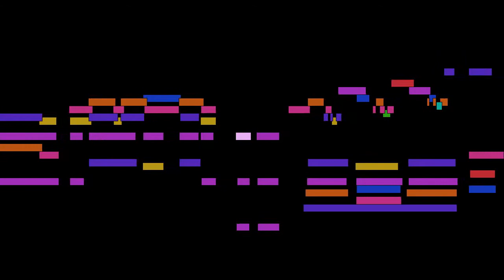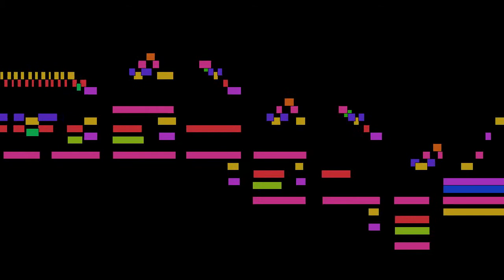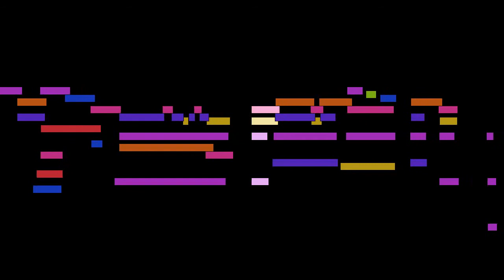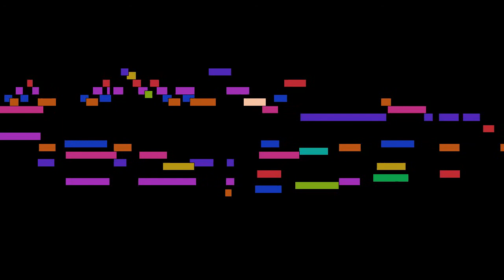Wolfgang Amadeus Mozart - Romance in A flat major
Romance in A flat major, by Wolfgang Amadeus Mozart, with animated score.